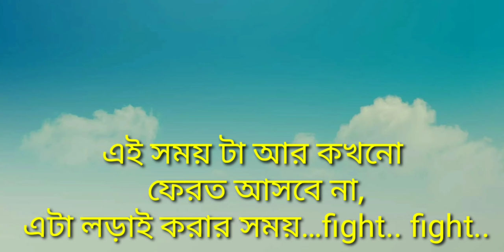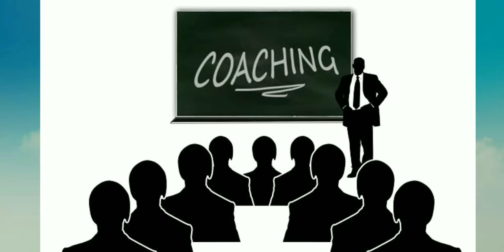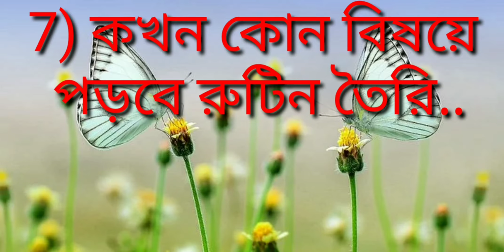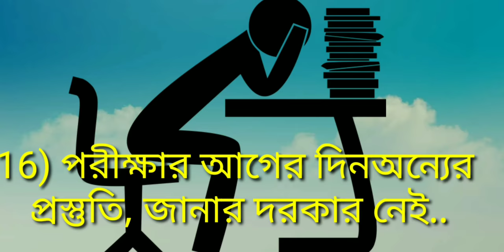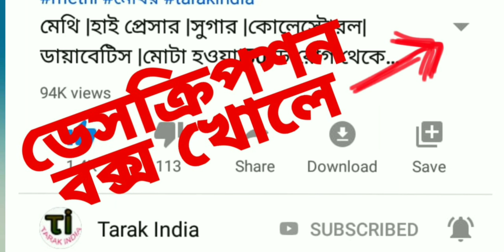প্রস্তুতির গোপন টিপস। how to preparation for madhyamik exam 2020|Tarak India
2020সালে যারা মাধ্যমিক পরীক্ষা দিতে যাচ্ছো তাদের জন্য 18 টি টিপস আছে যা পাবেন ভিডিও থেকে1) madhyamik preparation model 2020
2) madhyamik suggestion 2020
3)how to get 90% marks madhyamik 2020
4) exam suggestion for good result
5) madhyamik preparation model 2020
6) study tips in Bengali
7) how to study how to prepare for exam
9) exam tips Bengali motivational video
10) মাধ্যমিক পরীক্ষায় ভালো ফল করার উপায়
11)tarakindia এই channel
madhyamik 2020#preparationexam